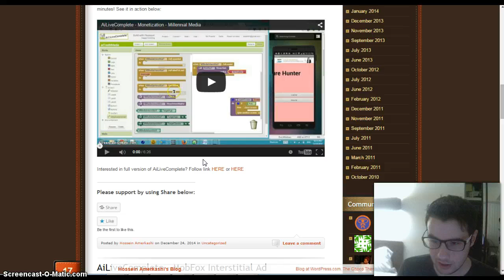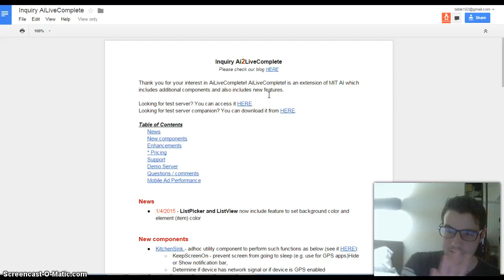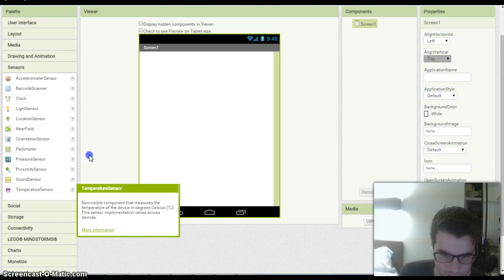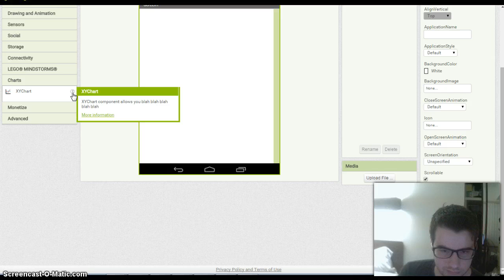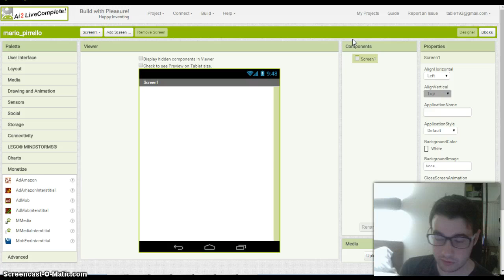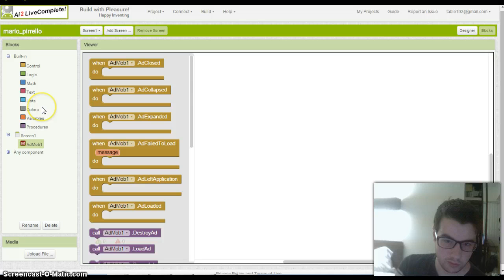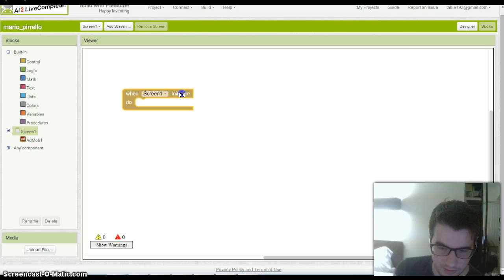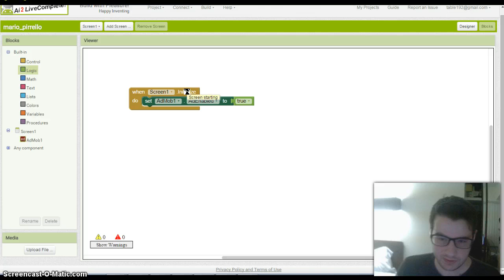I'm Back - How to add ads in App inventor (Ai live complete)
how to add ads in app inventor or Ai live complete: Link to blog link to host server and program Hope this helps